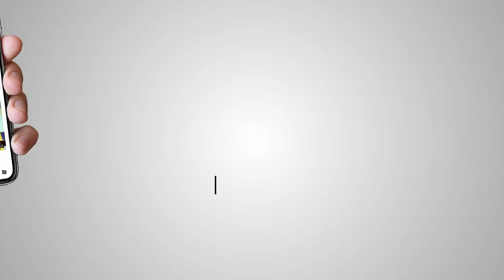ਜੇਲ ਚ ਮਰਵਾਇਆ ਜਾ ਸਕਦੈ, JAGGI JOHAL ਨੂੰ ( ਲੱਖਾ ਸਿਧਾਣਾ) AKAAL CHANNEL